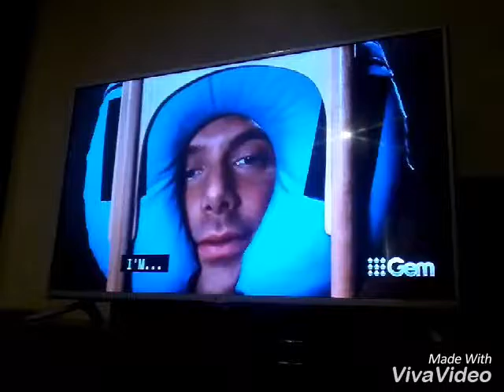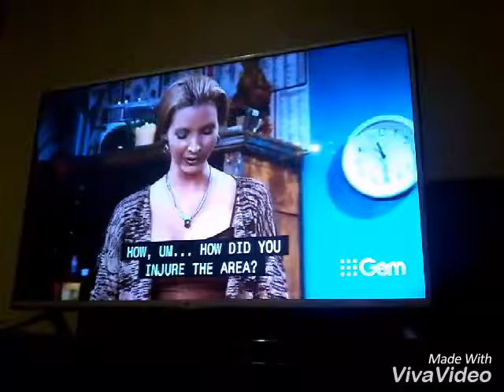Friends - Part 1: Phoebe bit Rick